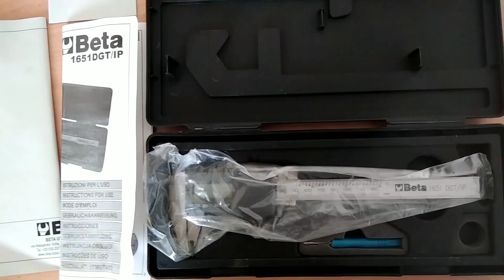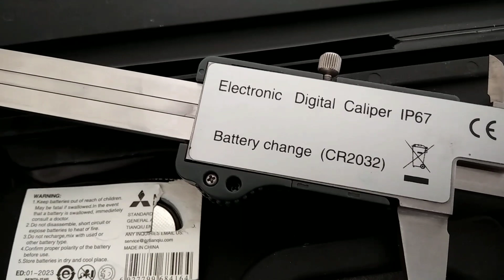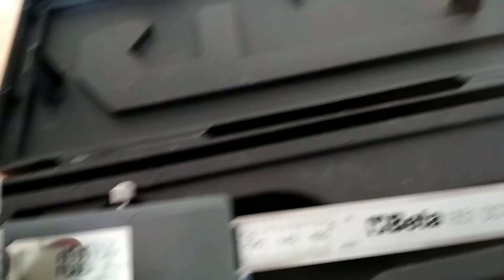vernier caliper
Measuring tool vernier caliper